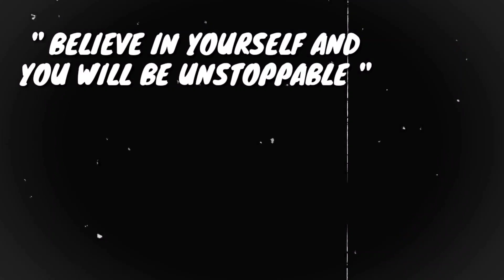CENTURY LAGANE KE BADD BHI YE HALL😣😫[PRATIK DHALI]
MUSIC